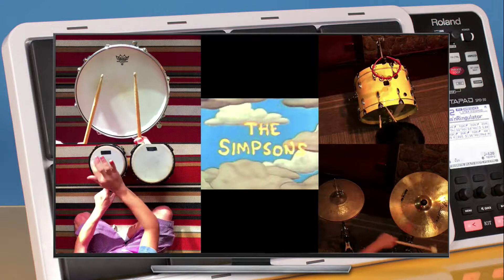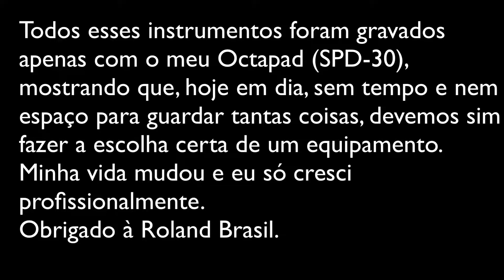Os Simpsons - Drum Cover Octapad n°100 by andrepolvo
Muito feliz de ter chegado ao centésimo Videos Kids, sempre usando o meu Octapad da Roland em todos os vídeos.
Esse por ser o n°100 resolvi fazer com os instrumentos, porém assistam o video seguinte.
Octapad - SPd30